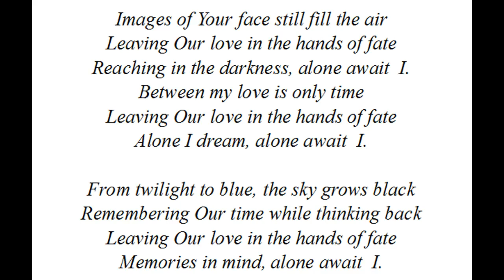ANOTHER prayer of the Lord.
Alone await I.